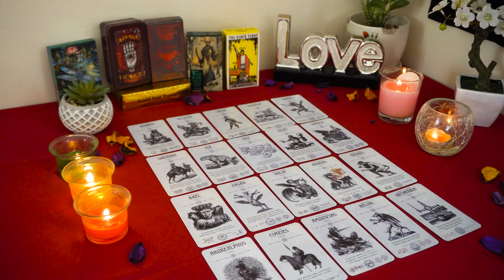CAPRICORN💘 This is Why They Linger in Your Energy. Capricorn Tarot Love Reading